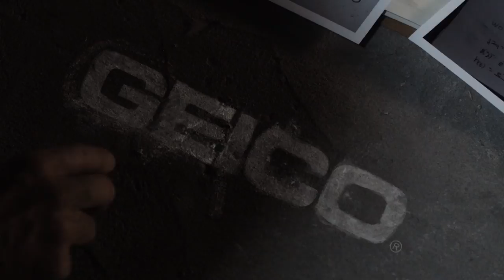2015 WGNA Work